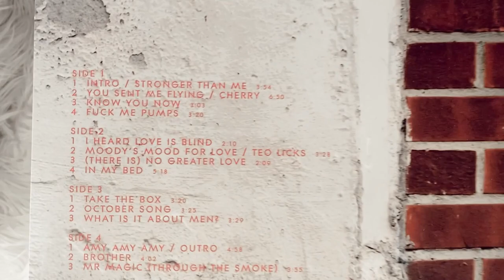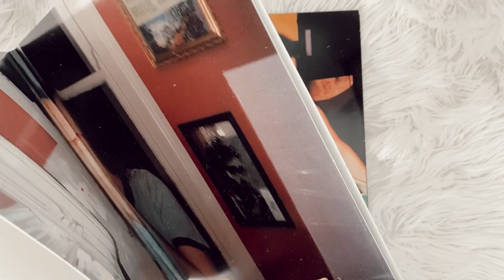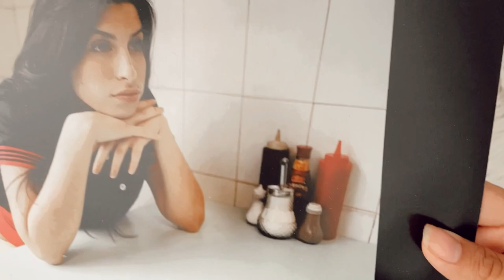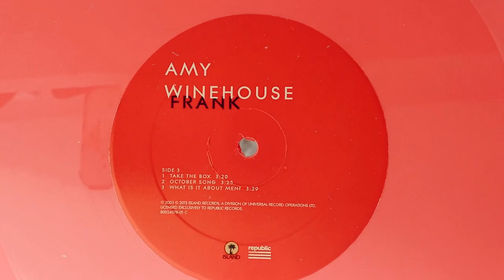amy winehouse - frank (vinyl unboxing)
unboxing of amy winehouse album, frank on colored pink vinyl.